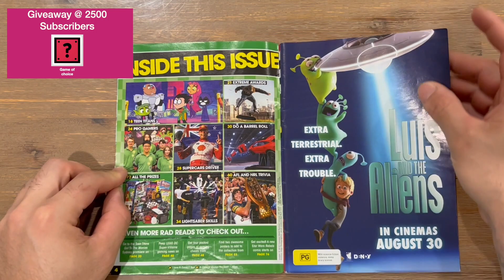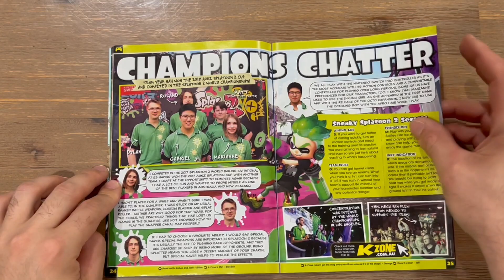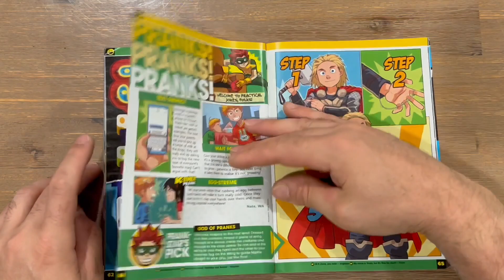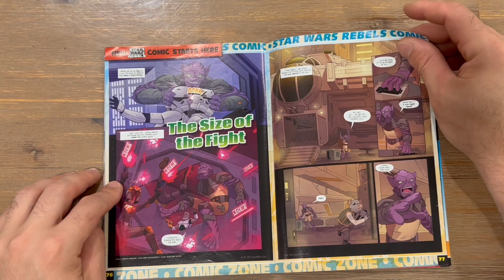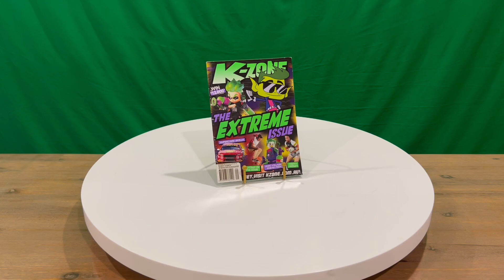Ep 411 - K-Zone Volume 19 Number 9 Magazine Revealing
Hi Guys

Welcome to the channel.  Please enjoy my revealing video of the K-Zone Magazine.

Fan Mail -

Australia 6906